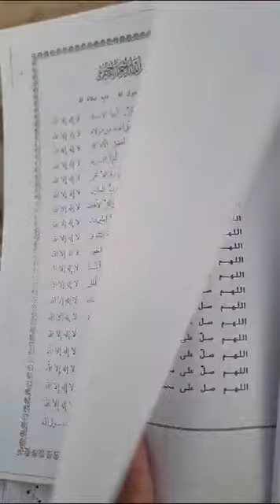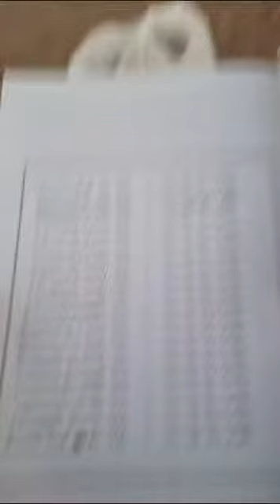(قصيدة شعرية بالصلاة على سيدنا محمد صل الله عليه وآله وصحبه خير البرية)ترتيب(الوالد)بكراسته بدرسه